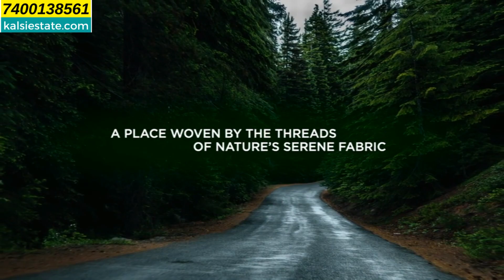The Elements , Prebooking of The Foothills of Matheran by HOABL.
The Elements @ The FootHills Of Matheran, phase 3.
foothills of matheran by hoabl.

The House of Abhinandan Lodha – Pioneers of Branded Land in India. We have launched 5 Destinations till now across Maharashtra and Goa with over 2300 families already owning their land in just 2 years. The 2 most recent projects – Goa and Anjarle – Have both sold out in just 3 weeks – clearly showcasing the demand for Branded land in the country.Our projects have seen price appreciation of more than 100% in just 17 monthsWe are launching "the elements" at India's first branded hilltop villa estate, our most successful project till date at the foothills of Matheran – just 2 hours from Mumbai. The first phase was a complete sell-out with 1400+ applications & 500+ plots sold out last year.The scenic land is the perfect coming together of the key elements of nature – Forest, River & Hill with an advantage of being a short drive away from MumbaiLife at The Elements comes bearing not just the unmissable palette of nature, buta masterpiece of experiential indoor & outdoor activities spread over Aqua, Leisure, Fun & Sports Zone. And also, an equestrian ground and stable. 40+ contemporary amenities.Riverview Villa Plots starting 25.99 lacs+ Sizes – 1000 to 1200 sqft | REJOICE COLLECTIONRiverview Villa  Plots – 25.99+Riverside Villa Plots – 26.99+Hilltop Villa Plots – 27.99+Presidential Hilltop Villa Plots starting 79.99 lacs+ Sizes – 3500 to 4000 | TRANQUIL COLLECTIONPresidential Hilltop Villa Plots – 79.99+

the foothills of matheran